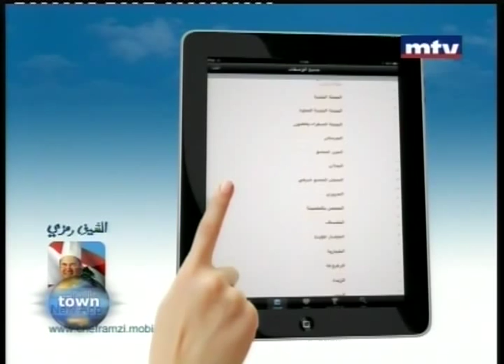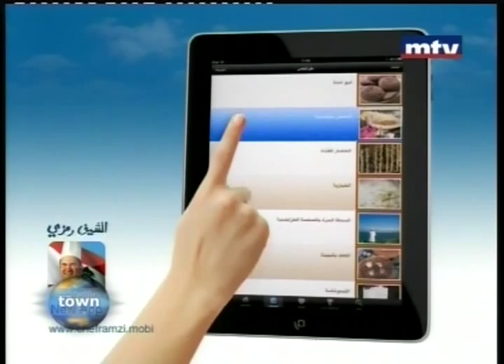Hadith El Balad :: MTV :: Chef Ramzi and Tarek-Gabriel Sikias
Chef Ramzi App